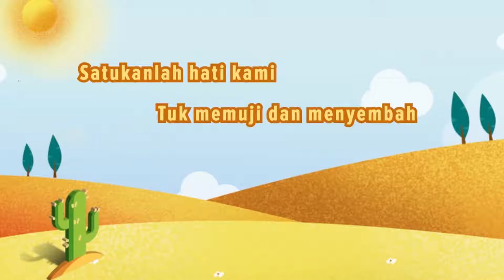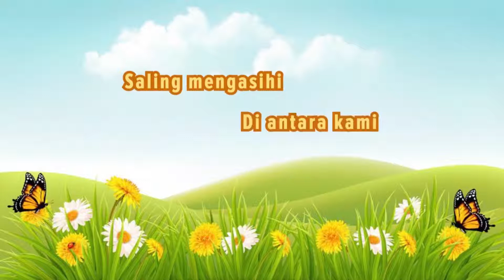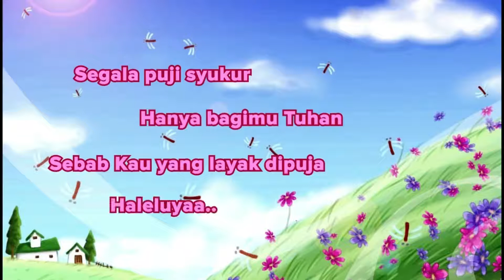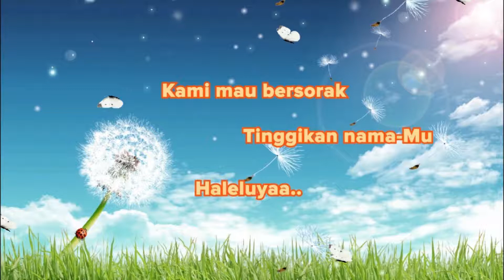DEPE KIDS 12 DESEMBER 2021